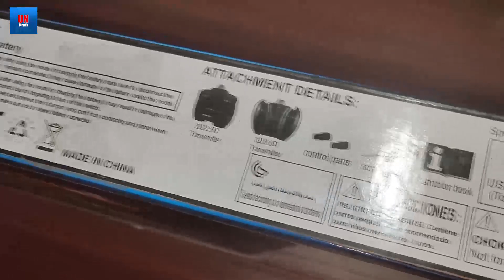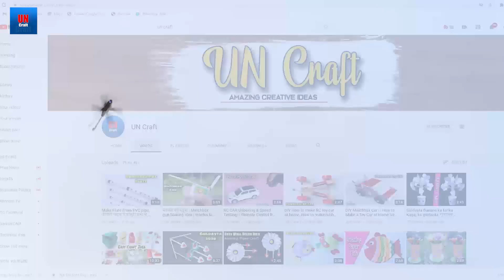RC Helicopter Unboxing Giveaway : Unboxing RC Helicopter : Gift for Lucky five | UN craft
Know about Rc Helicopter
RC helicopters are however very different in the way you learn to fly them. With an RC helicopter, you are not "committed" to flight like you are with a plane. It's totally up to you if & when want to leave the ground, how high off the ground you get, and how long you stay in the air.

Best gyro rc helicopter
Syma h17h rc helicopter
Flying helicopter
Unboxing video
Chatpat rc helciopter
Volitation rc helicopter
Hand sensor helicopter
Helicopter unboxing and review
Mini helicopter unboxing+review
Cheap:rc helicopter review
Best helicopter
Remote control helicopter with camera
Fast rc helicopter
Helicopter flight test
Best syma rc helicopters
Best rc helicopter
How much charge rc helicopters
How to charge velocity helicopter
Velocity helicopter
New rc helicopter
How to fly rc helicopters
Yt techno tech guruji:rc helicopter
Remote controlled helicopter
Kids fly rc helcopter toy
Kids videos helicopter
Remote control fighter plane
Rc rock crawler
Remote control flying aeroplane
Remote aeroplane
Remote helicopter
Kids toys
Kids fly helicopter